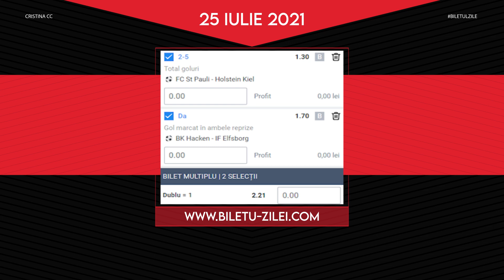Biletul Zilei COTA 2 - 25.07.2021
Biletul zilei COTA 2 la pariuri pentru duminica, 25 iulie, propus de Cristina este format din doua pariuri si are cota totala de 2.21